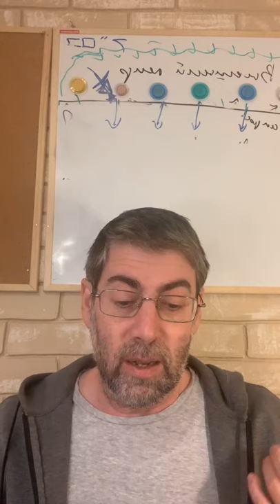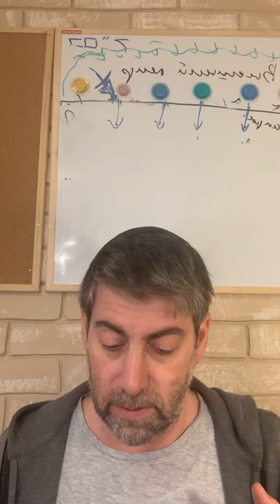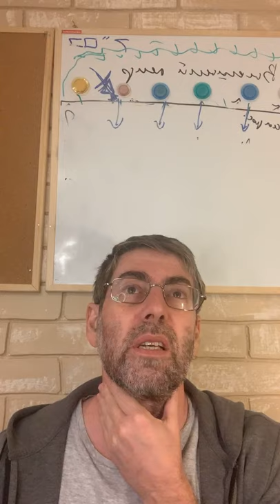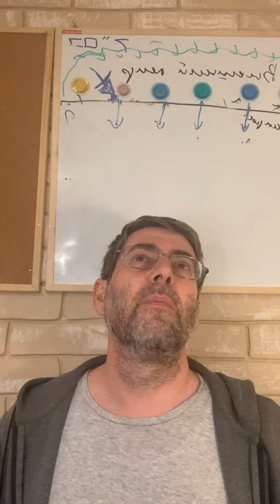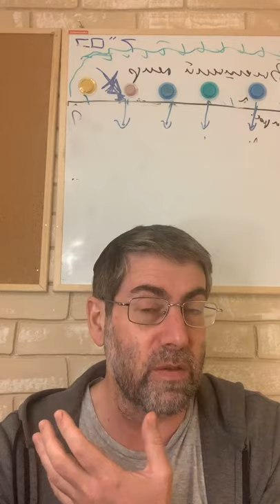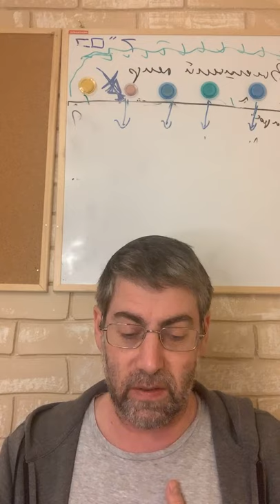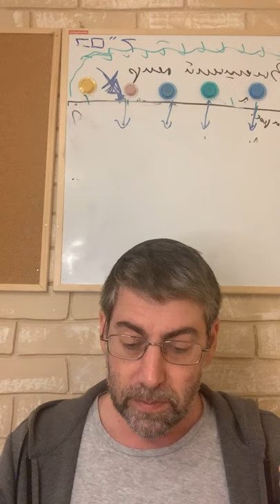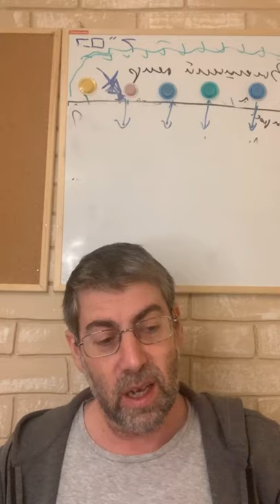Береги свою речь. Уроки с Ицхаком Пинтосевичем по книге Хафец Хаима "Шмират аЛашон" | День 7